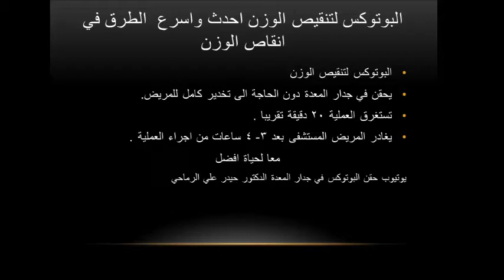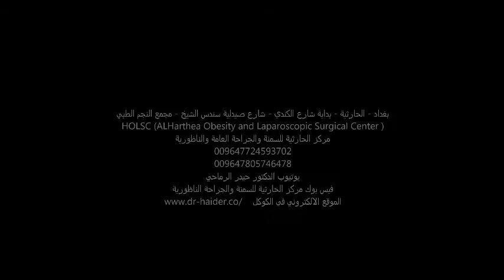حقن البوتوكس في جدار المعدة الدكتور حيدر علي الرماحي /علاج السمنة في العراق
الاشخاص المرشحين هم اصحاب الكتلة اقل من 35%
معا لحياة افضل.